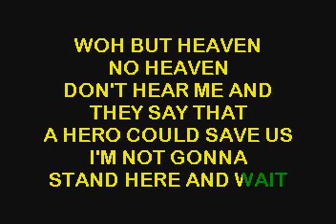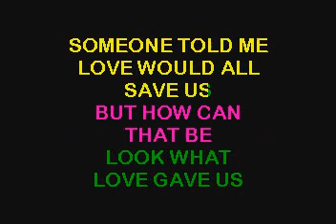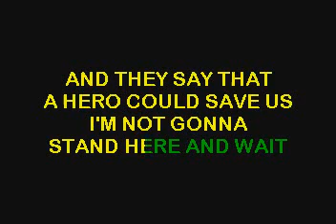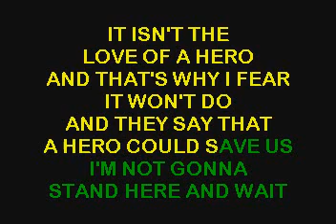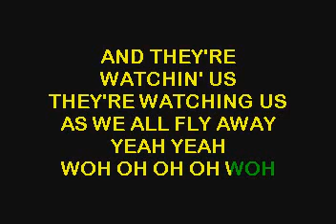CHAD KROEGER AND JOSEY SCOTT HERO